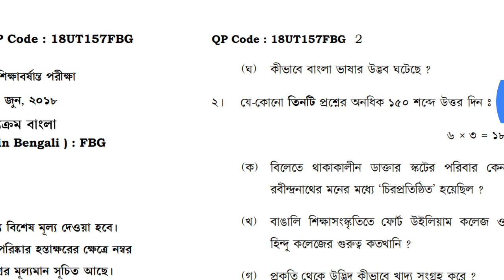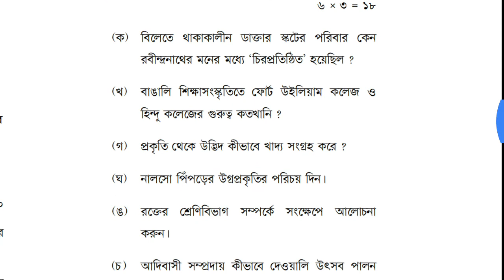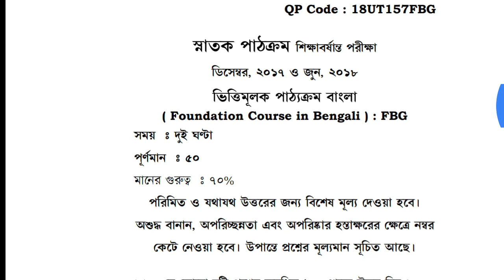NSOU Previous year question paper BDP FBG 2017-18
Please
Shear
For Get All NSOU Assignment First

BDP Privious Year Question Paper 2017-18

1. Netaji Subhas Open University Related latest Information, Online Classes, Notes, Suggestions, Tips.
2. Education Related Latest News
3. Job Related Latest News
4. Technology Related Latest News